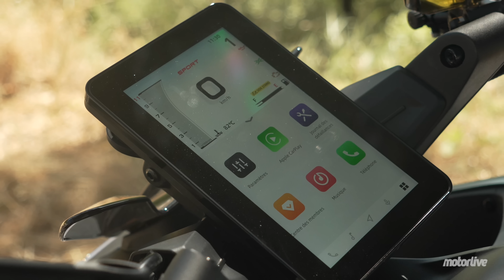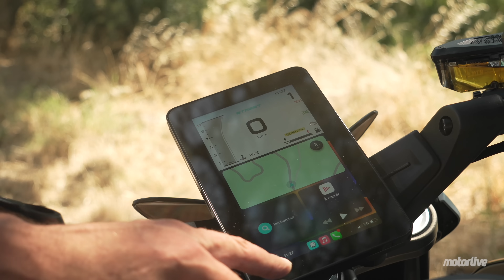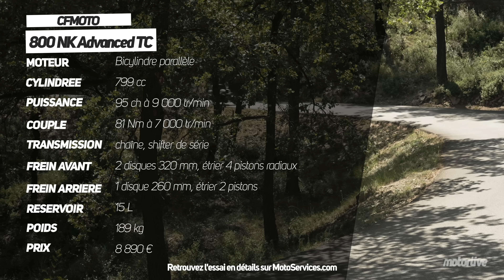Essai CFMoto 800NK Advanced TC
Dernière version du roadster CFMoto 800NK, le modèle haut de gamme Advanced accueille l’anti-patinage. Il se distingue également de l’entrée de gamme Sport pour ses équipements en plus, dont le Shifter et cette fameuse tablette tactile 8 pouces sur laquelle est proposé le CarPlay. Pour le reste, le roadster animée par un bicylindre KTM de 790 cm3 ne manque pas de fun, étant donné que sa partie cycle est superbement conçue. Regardez !